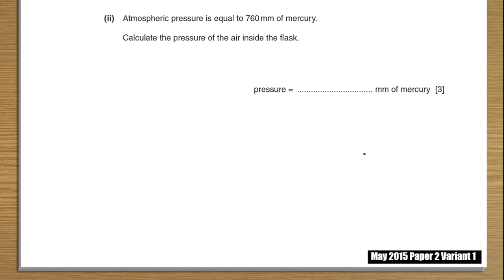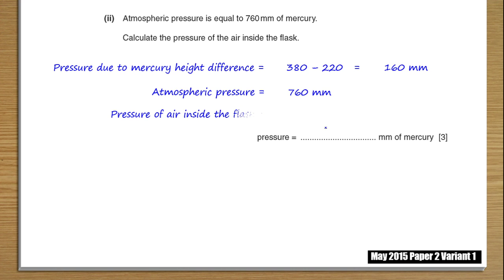PreIG 2015 May P2 V1 Q06a